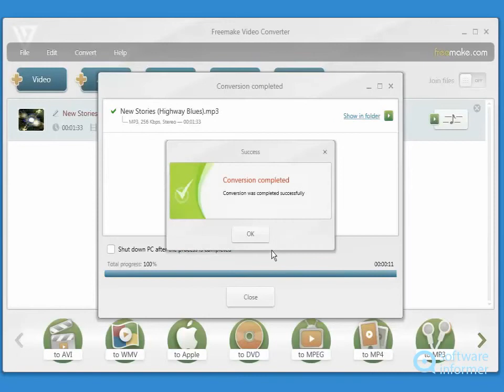Freemake Video Converter - a first look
It is a free program that enables you to convert between various video formats. Freemake Video Converter2 is developed by Ellora Assets Corporation. Read the full review of Freemake Video Converter